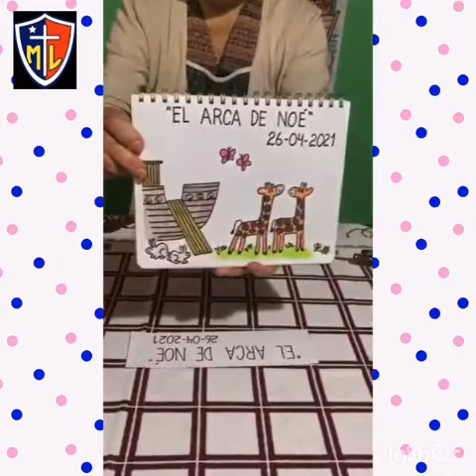EL ARCA DE NOÉ 03 05 211